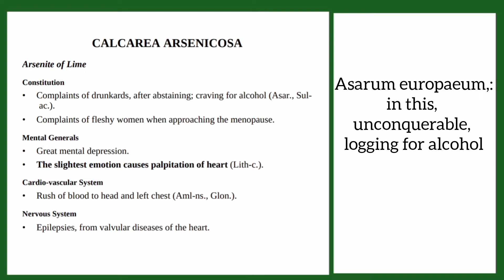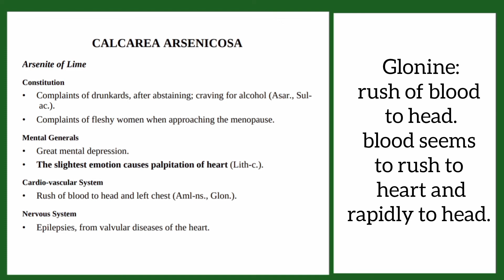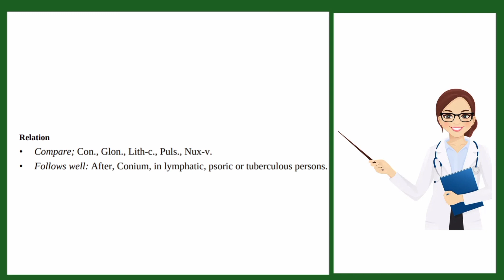Calcarea arsenicosa || palpitation homeopathic medicine || तेज धड़कन की समस्या का होमियोपैथिक दवा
first, I'll tell you about myself.  I am homeopathy student. my motive is to share everything whatever i learn share to you all.
i hope u enjoying my videos

About today's topic
1. Calcarea arsenicosa is a very good medicine known for palpitation caused by any trifle excitement.
2. Also for habitual drunkards.
3. it's also a good medicine for epilepsy

keywords used
• palpitation
• epilepsy
• Drunkards
• Climacteric women

Common tags:
Calcarea arsenicosa
Calcarea ars
Calcarea arsenic
Epilepsy
Epilepsy action
Palpitation
Heart palpitations
Homeopathic medicine in English
Best medicine of homeopathy